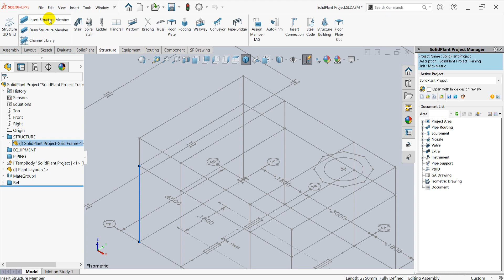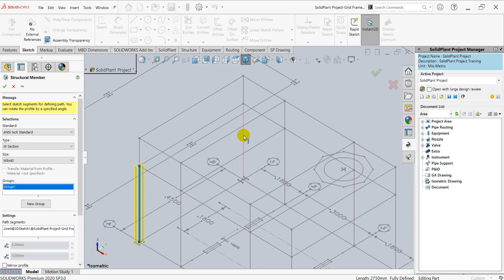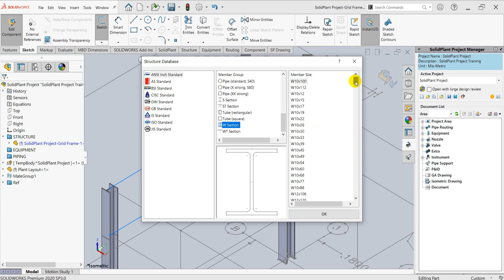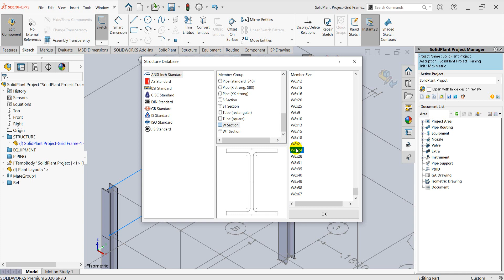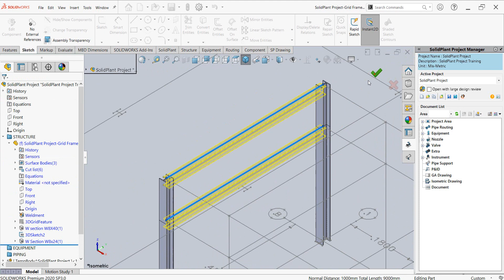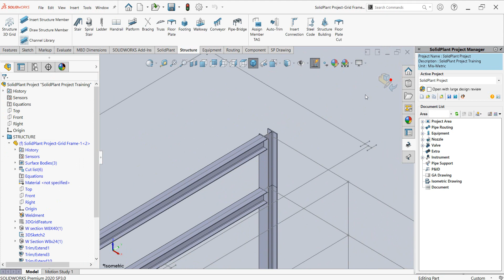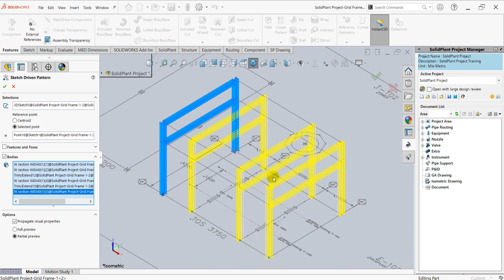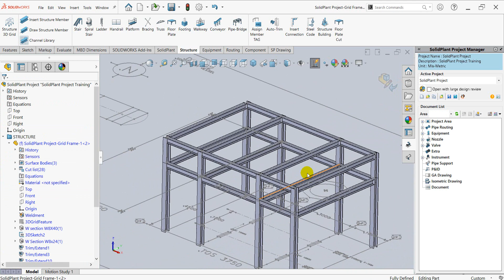Chapter 5-3 How to place Structure Member on 3D grid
Chapter 5-1 Create Steel Structures
Chapter 5-2 How to use Structure 3D Grid
Chapter 5-4 How to place model platforms
Chapter 5-5 Stair
Chapter 5-6 Ladder
Chapter 5-7 Handrail
Chapter 5-8 Floor Plate
Chapter 5-9 Take part list report